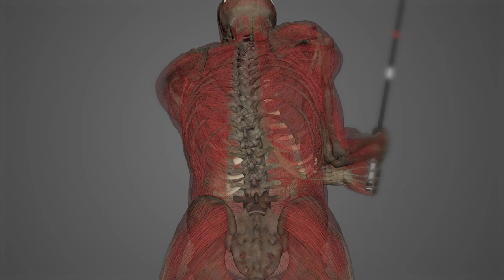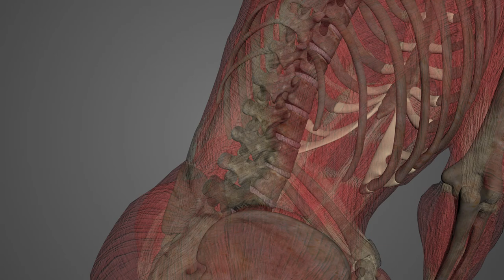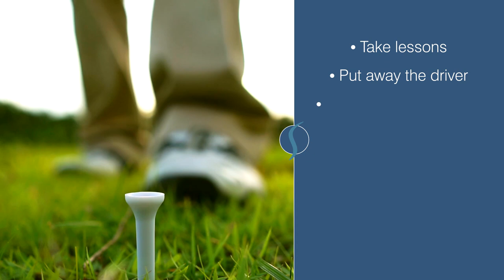Golf and Back Pain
Dr. Shim describes what effects playing golf can have on your spine and offers suggestions on how to lesson the odds of injury.

Citations:

Gluck GS, Bendo JA, Spivak JM. The lumbar spine and low back pain in golf: a literature review of swing biomechanics and injury prevention. Spine J. 2008 Sep-Oct;8(5):778-88. PubMed PMID: 17938007